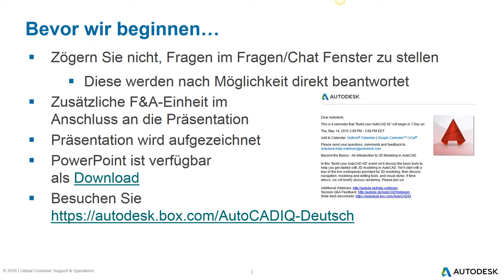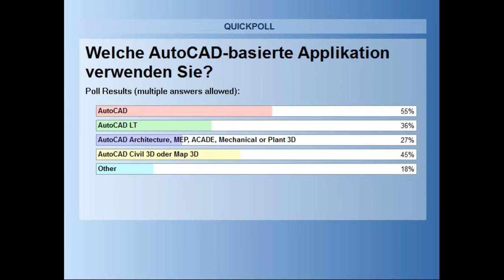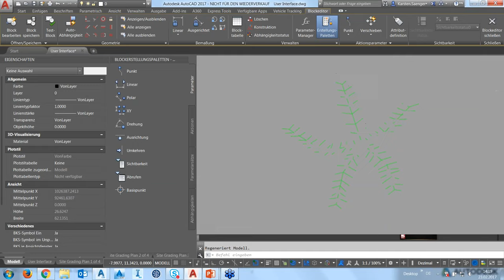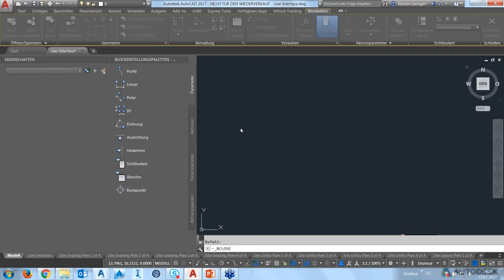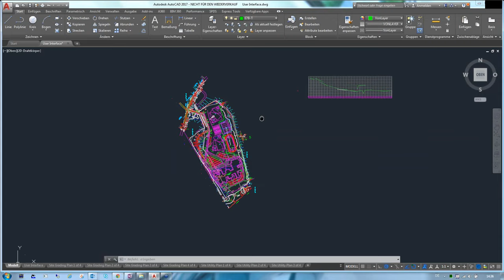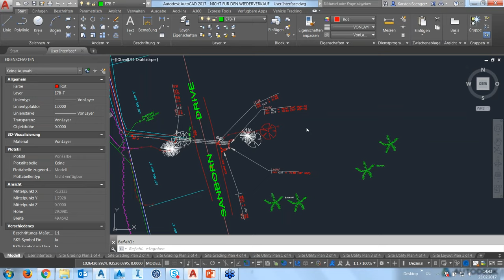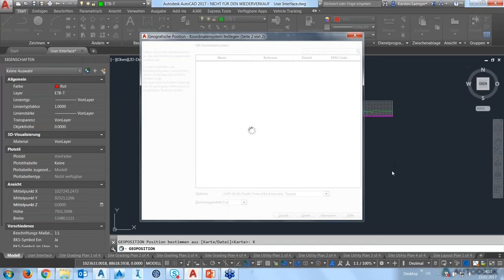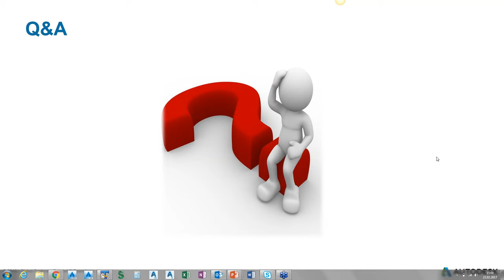Tips und Tricks Steigerung der Produktivität in AutoCAD 2017